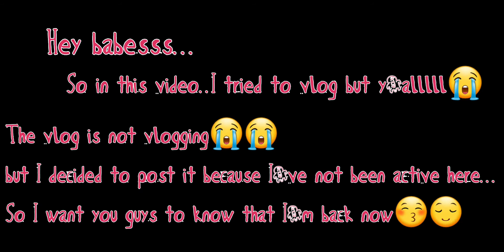I went to the salon and this happened...